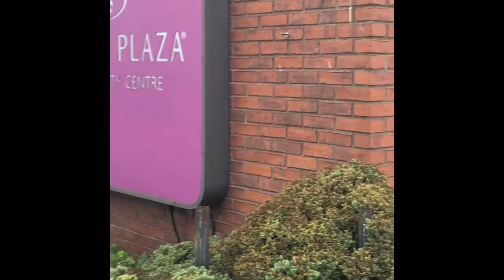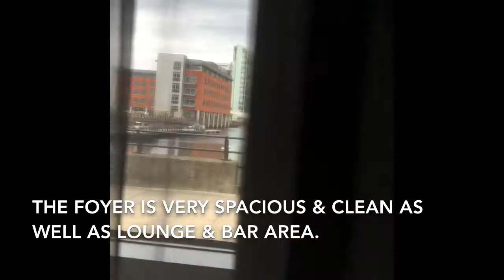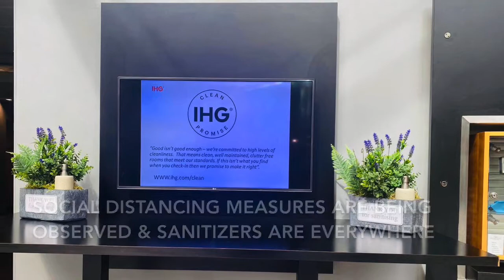Crowne Plaza, Liverpool, England, United Kingdom.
The Crowne Plaza Liverpool Hotel is situated in the heart of the city centre, sitting adjacent to the iconic Royal Liver Building with stunning views of the River Mersey.